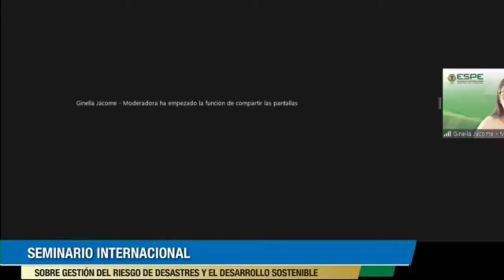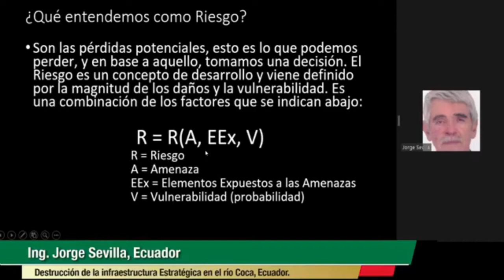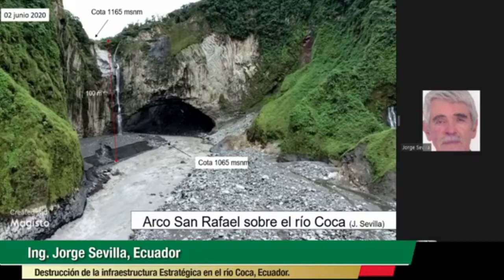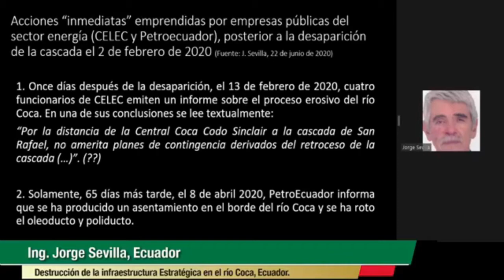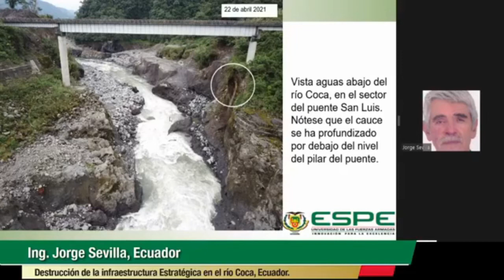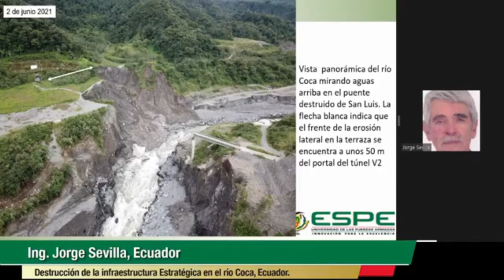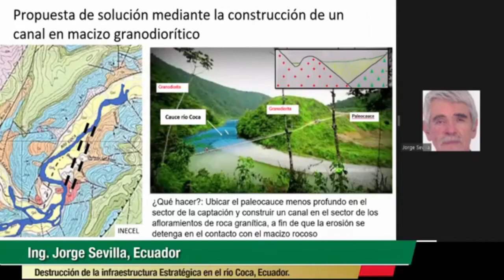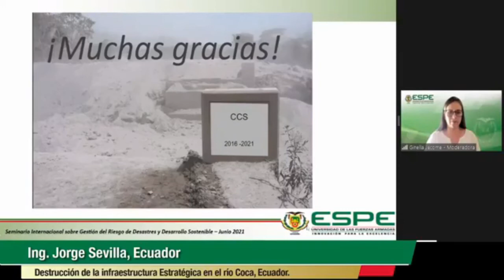Destrucción de la infraestructura estratégica en el río Coca, Ecuador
Destrucción de la infraestructura estratégica en el río Coca, Ecuador. Un riesgo que nunca debió haber sucedido.
Impartida por: Ing. Jorge Sevilla, Ecuador

Seminario Internacional sobre la Gestión del Riesgo de Desastres y el Desarrollo Sostenible.
ESPE - Universidad de las Fuerzas Armadas (Ecuador)